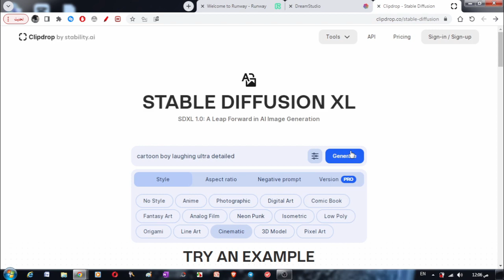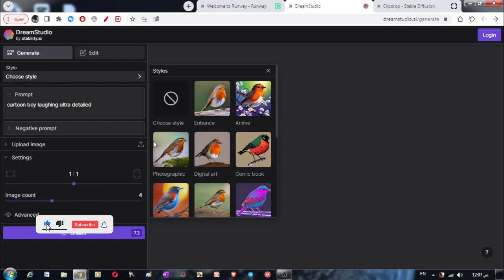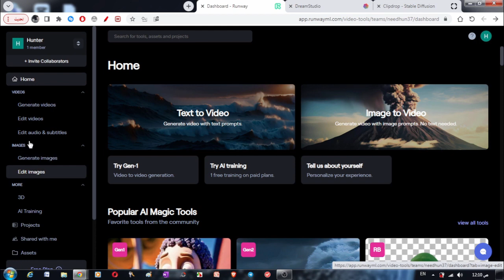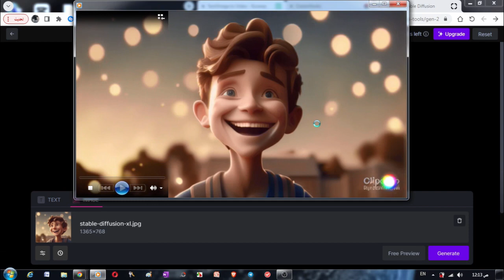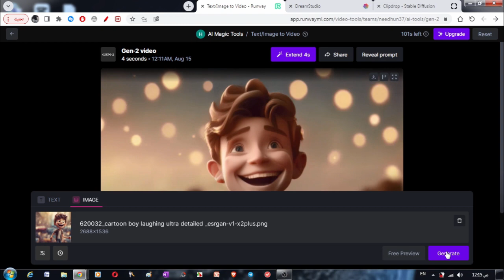تحويل صورة لفيديو انيميشن بالذكاء الاصطناعي | صناعة كرتون انيميشن بالذكاء الاصطناعي بدقائق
فالفديو دا هنتكلم عن ازاي تقدر تحول صورة لفيديو انيميشن بالذكاء الاصطناعي في دقائق وصناعة  كرتون انيميشن وبطريقة مجانية تماماً.
ــــــــــــــــــــــــــــــــــــــــــــــــــــــــــــــــــ
رابط المواقع المستخدمة بالشرح:-
ــــــــــــــــــــــــــــــــــــــــــــــــــــــــ
ــــــــــــــــــــــــــــــــــــــ
إشترك في القناة (👤) وادعمنا بلايك(👍)
ــــــــــــــــــــــــــــــ
شكراً لكم علي المشاهدة.
سلام.